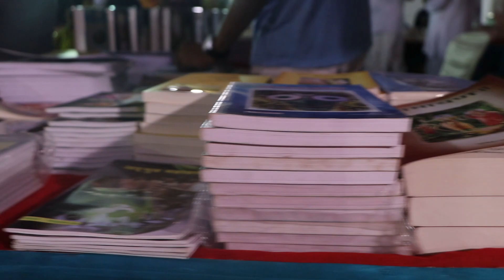Janmastami Highlights 2019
Here is a glimpse of the 4 day Janmastami Festival of Sri Sri Radha Madanmohanji Temple (ISKCON, Navi Mumbai).

The festival took place from 21st-24th August, 2019.